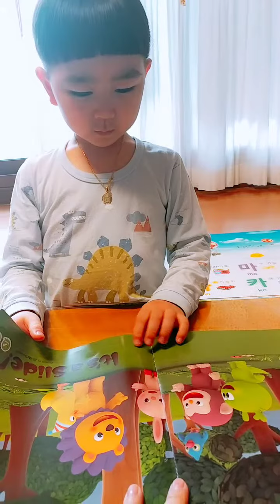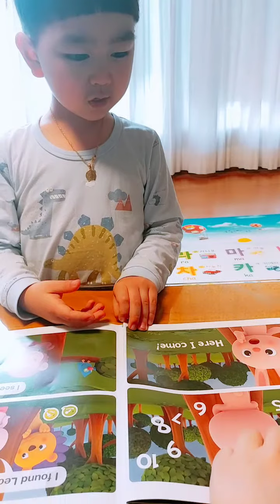김성운ㅡ규리앤프렌즈(1)